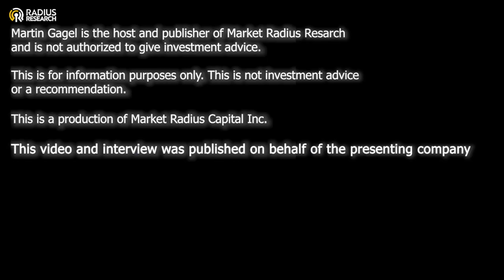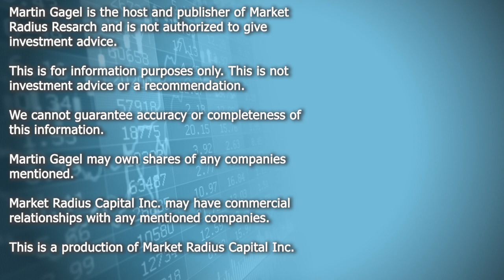FLYHT Aerospace Solutions (FLY) Wins SAAS & Hardware Weather Data Contracts with NOAA & UK Met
FLYHT Aerospace Solutions (FLY)
CEO Kent Jacobs discusses FLYHT's recent meteorological data collection contracts with the National Oceanic and Atmospheric Administration (NOAA) and Met Office (UK).
FLYHT provides airlines with actionable intelligence to transform operational insight into immediate, quantifiable action and delivers industry-leading solutions to improve aviation safety, efficiency and profitability. This unique capability is driven by a suite of patented aircraft-certified hardware products. These include AFIRS, an aircraft satcom/interface device that enables cockpit voice communications, real-time aircraft state analysis, and aircraft data transmission while in flight. The AFIRS Edge is a state-of-the-art 5G wireless quick access recorder (WQAR), aircraft interface device (AID), and aircraft condition and monitoring system (ACMS). The Edge can be interfaced with FLYHT's TAMDAR probe or the FLYHT-WVSS-II relative humidity sensor to deliver real-time airborne weather and humidity data.
Aerospace Information Systems

(TSX-V: FLY) (OTCQX: FLYLF)
$FLY $FLYLF
FLY Stock

Martin Gagel and Market Radius Capital, Inc. are not registered or licensed to provide investment advice. Communications and content from Radius Research or Market Radius Research are productions of Market Radius Capital, Inc. Martin Gagel may own shares of any companies mentioned. Market Radius Capital, Inc. may be compensated and have commercial arrangements with any companies mentioned. Content may contain forward-looking statements. Please take a look at the presenting companies' forward-looking statement disclaimers.

0:00:00 Opening & Disclaimers
0:00:13 Intro
0:01:00 Presentation
0:02:00 Part 2
0:04:00 Part 3
0:06:00 Part 4